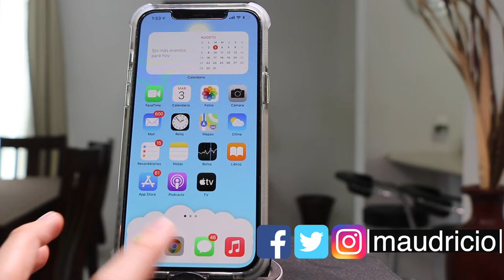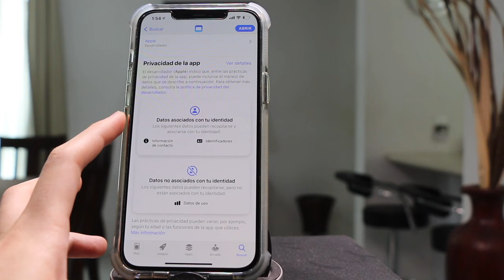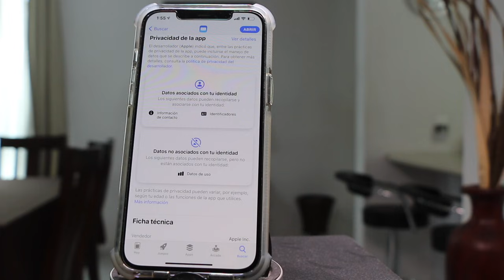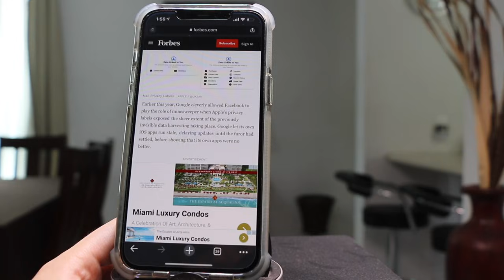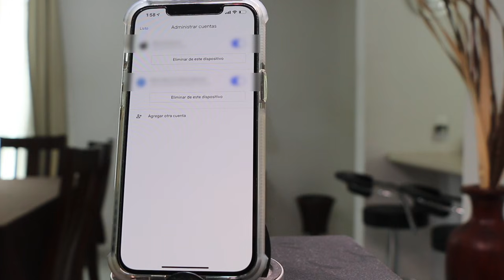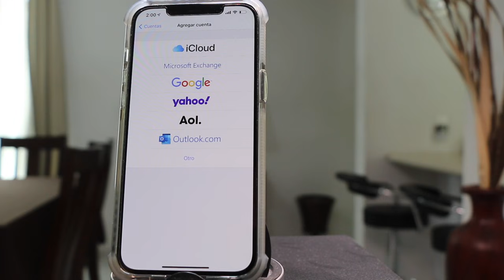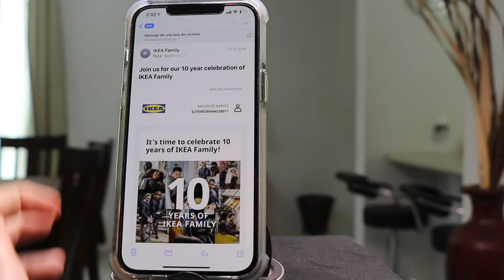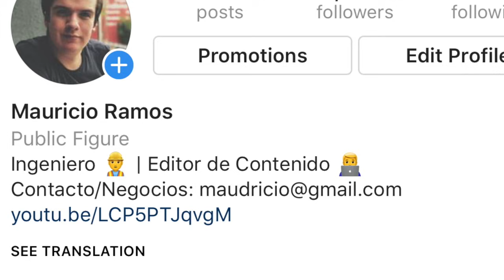¿USAS GMAIL EN TU IPHONE? MUCHO CUIDADO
En este video te tramos los detalles encontrados en la última actualización de Gmail para iPhone y la importancia de que sepas esto.